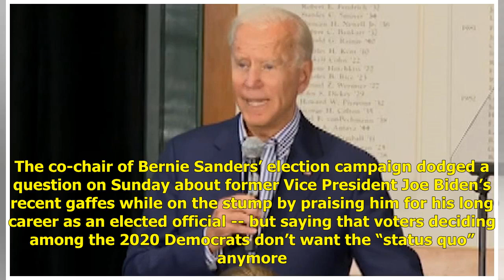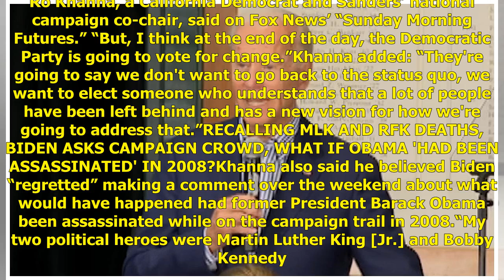Sanders campaign co-chair says Biden 'regretted' Obama assassination comment | Politics News Netw...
Sanders campaign co-chair says Biden 'regretted' Obama assassination comment | Politics News Network

Rep. Ro Khanna: It's a three-way raceCalifornia Democrat Rep. Ro Khanna says the race for the 2020 Democratic presidential nomination has come down to...